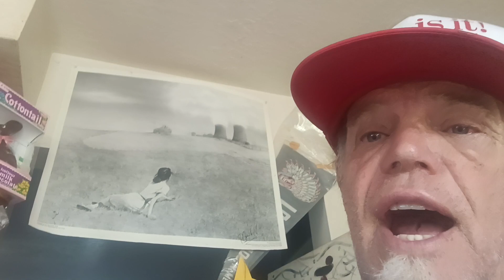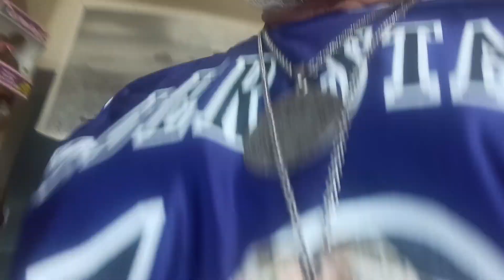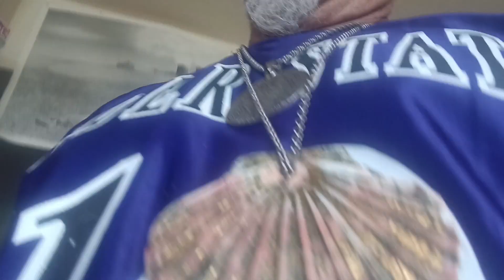FUKUSHIMA News;; Copper River SALMON ACUTE COLLAPSE Catastrophe June 2023 DipNetting Closed